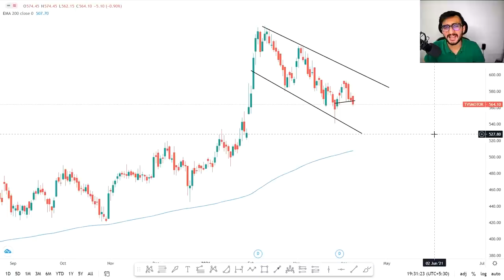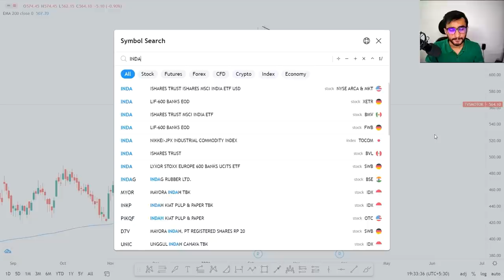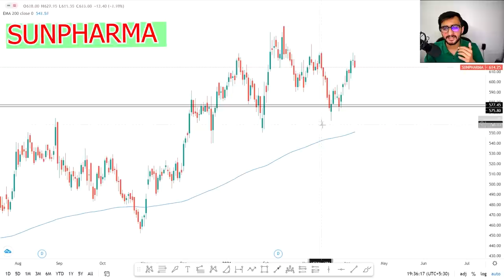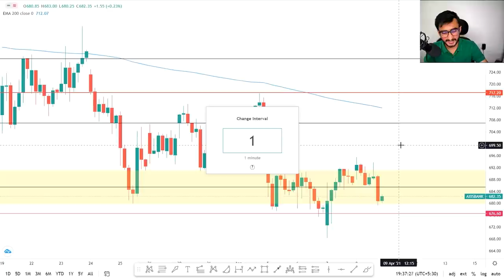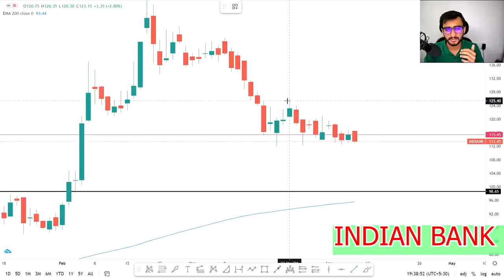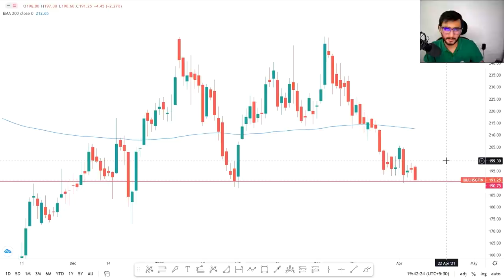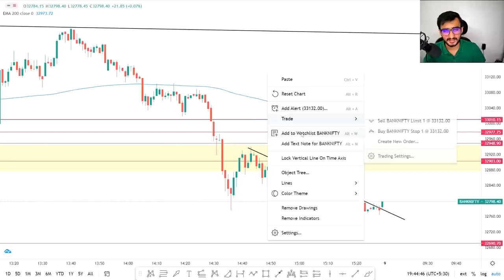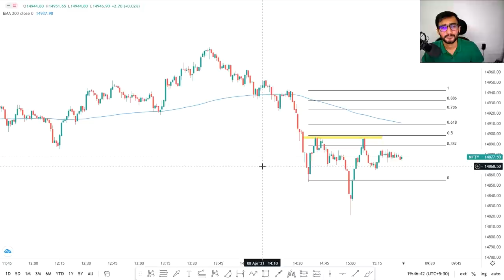Daily Intraday Calls For Tomorrow | 5 Jackpot Intraday Tips | 09th April 21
Other Information !!

1. TVSMOTORS

2. AXIS BANK

3. SUNPHARMA

4.  IBULHSGFIN

5. INDIANBANK